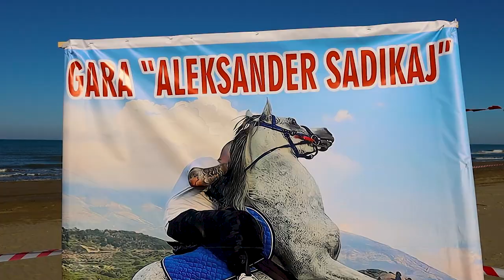GARA ME KUAJ DARZEZ - ALEKSANDER SADIKAJ DAT: 09.10.2022